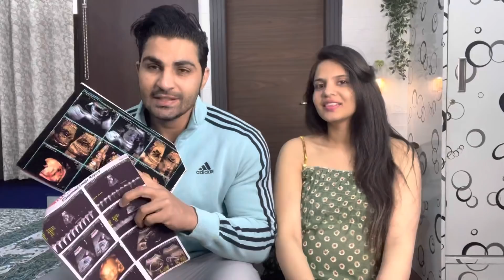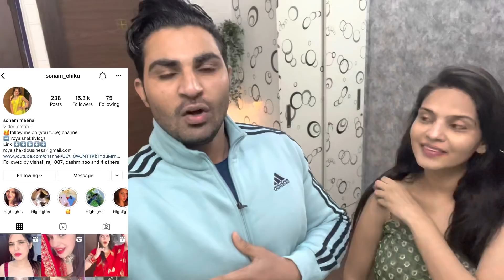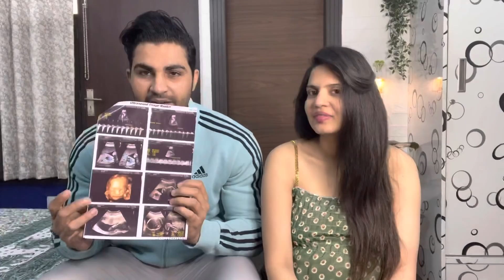kisse milta hai baby face ? Mommy ya papa ?🥰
Buying Links :

mic 🎤 Rode VideoMic NTG On-Camera Shotgun Microphone